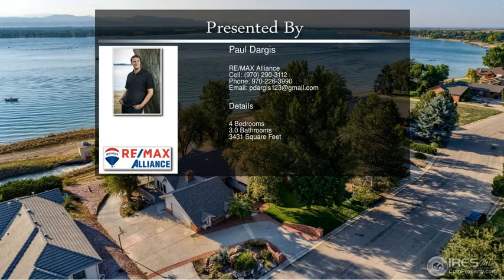2713 Valley Oak Dr Loveland CO 80538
2713 Valley Oak Dr  Loveland CO 80538

You have waited long enough and the house of your dreams is here! This completely renovated Boyd Lake home is 100% move in ready! From the moment you walk in the front door you will be greeted with stunning mountain and lake views. The kitchen is sure to impress with stainless steel appliances, quartz countertops and custom cabinetry. Enjoy the views from the dining, living room and master bedroom. Walk out the back door and down to your own private boat dock or enjoy the patios by the lake!